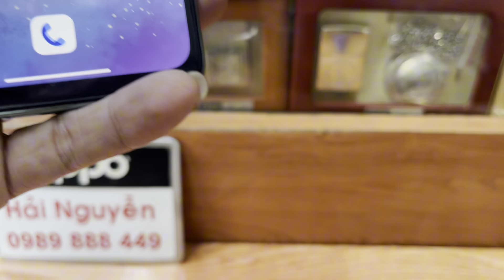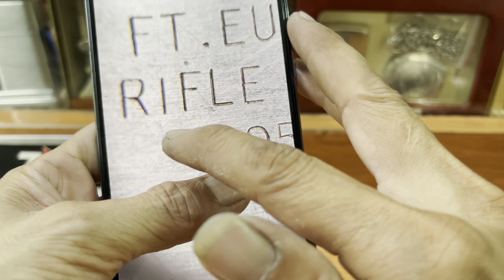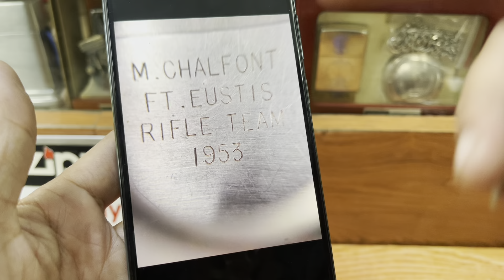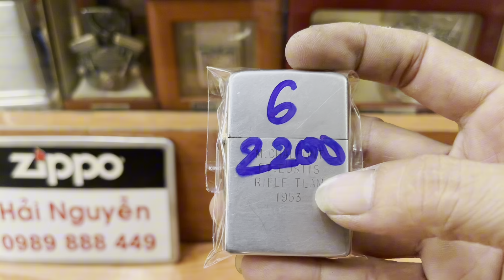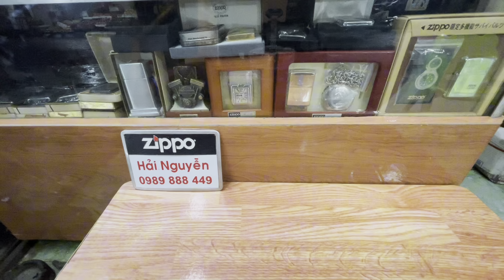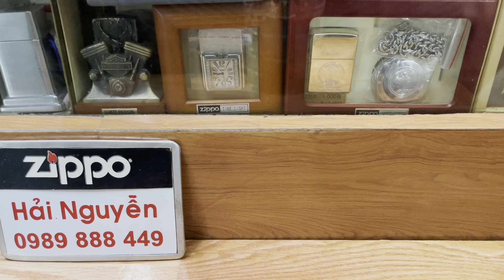Zippo bật lửa chính hãng giá rẻ âm hay sưu tầm,lô ngày 27/5 thứ hai,HẢI NGUYỄN 0989888449.